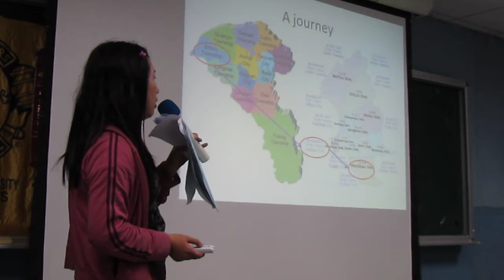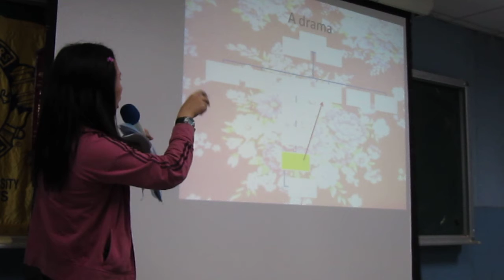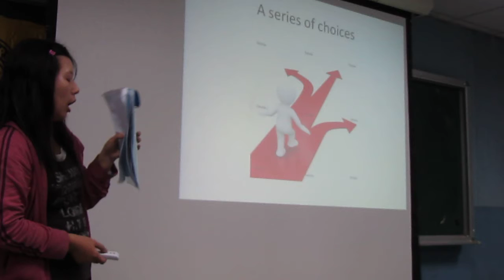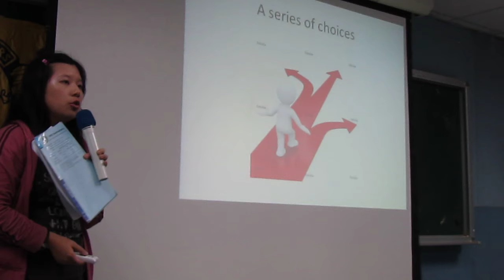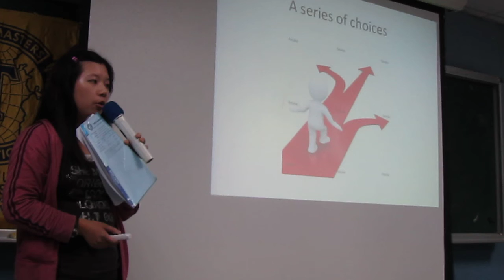20110527 Leony Chang, C1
Title: Life is...